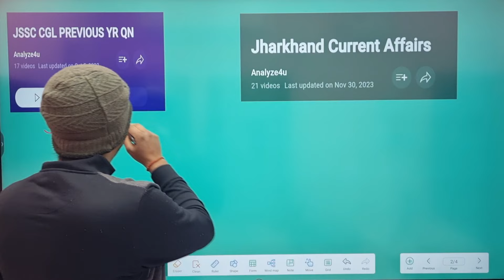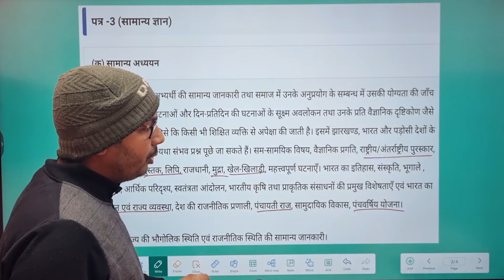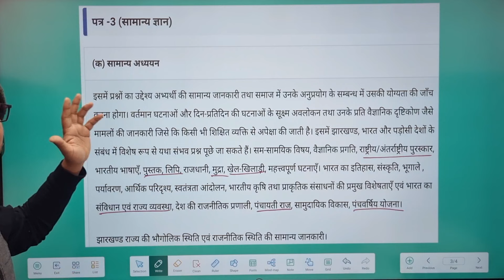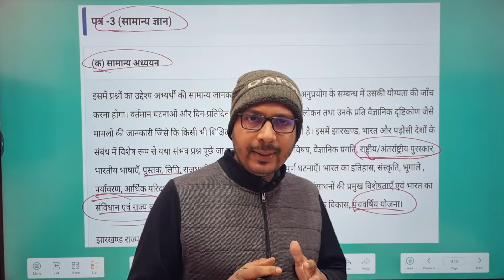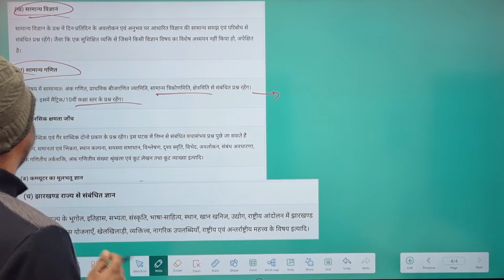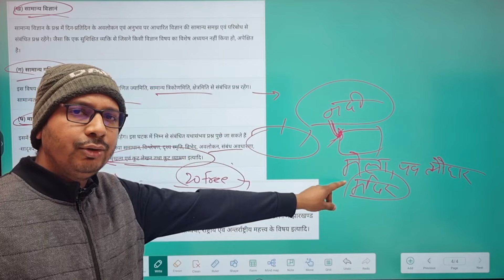Jharkhand cgl final strategy | Jssc Cgl Final Strategy | Jharkhand current affairs 2023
Jharkhand cgl final strategy | यह करें जरूर निकलेगा एग्जाम

❤️Jssc Cgl Paper3 TEST series

❤️Jssc cgl paper3 pdf notes+ video on Analyze4u app

Jharkhand Current Affairs test series